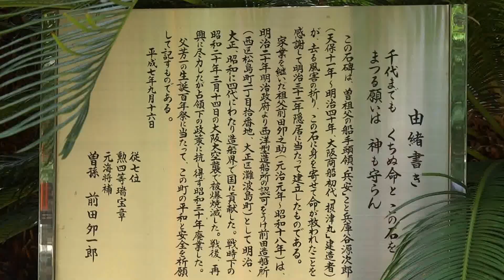西区 土佐稲荷神社